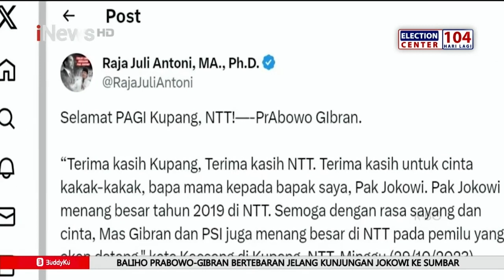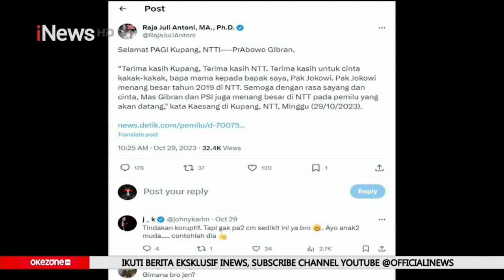Wamen ATR/BPN Serahkan Sertifikat Tanah Gereja Masehi Injili di Timor